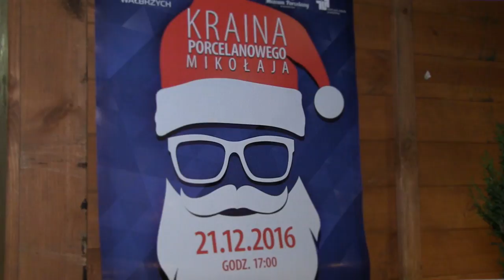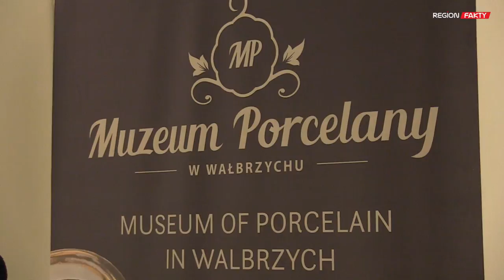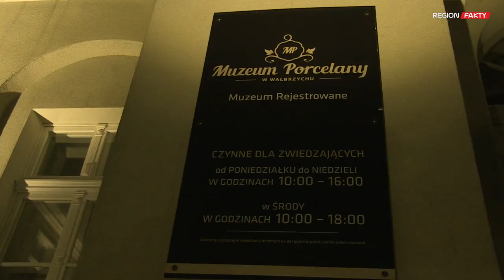Nowa iluminacja rozświetliła Muzeum Porcelany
W Krainie Porcelanowego Mikołaja na najmłodszych czekało mnóstwo zabawy, słodyczy, świąteczne warsztaty i konkursy z nagrodami. Przedświąteczne wydarzenie z mini jarmarkiem było okazją do zaprezentowania nowej iluminacji Muzeum Porcelany w Wałbrzychu i pochwalenia się ostatnio przeprowadzonymi w nim pracami rewitalizacyjnymi.